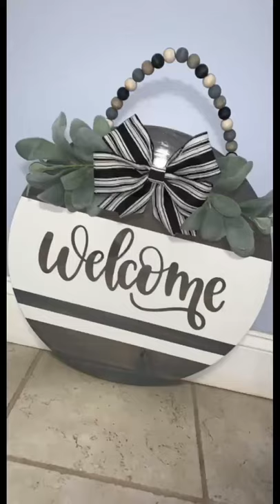Brilliant Way To Make A Welcome Wood Decor Diy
Credit is in the title.

Diy decorations idea | home decorations idea | paper decoration ideas | diy room decor | paper craft.

Today  i wanted to put my diy skills to the test and transform 10 items and turn them into chic but affordable home decor pieces!

If you are into home decor and would like to have a place to showcase your work  diy projects  ask questions about decorating  give advice or share what decor you have or want to purchase  join the facebook groups  ..

In honor of hitting 1 million subscribers  i wanted to share with you 100 diy home décor ideas.

In this video i am making some easy diy home decor items from waste materials .

Are you looking for inexpensive home decor ideas?

$1 diy home decor ideas | dollar tree diy's 2020 | anthropologie inspired.

$1 dollar diy modern home decor ideas.

10 diy dollar tree home decor projects - affordable + cute $1 decor transformations!

Diy room decor | diy home decoration ideas | handmade things| diy wall decor|.